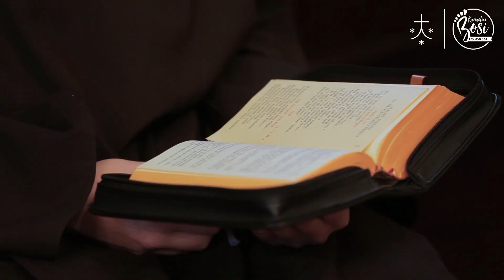BOSI od 450 lat - o. Melchior Wróbel OCD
28 listopada 1568 roku w małej kastylijskiej wiosce Duruelo powstali BOSI – Karmelici Bosi. Połączone siły wielkich pragnień św. Teresy od Jezusa i św. Jana od Krzyża zrodziły w Kościele nową rodzinę zakonną. Przykładem naszych Świętych Rodziców jesteśmy powołani przede wszystkim do modlitwy, która ma być życiem i do uczenia życia, które ma być modlitwą! Dotarliśmy na wszystkie kontynenty i jest nas obecnie ponad 4 tysiące. Jesteśmy BOSI od 450 lat!